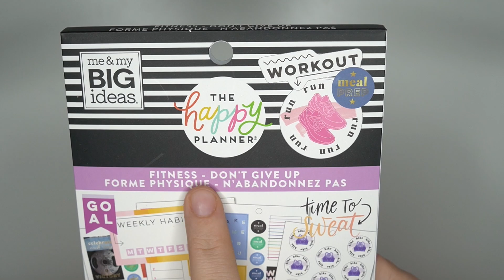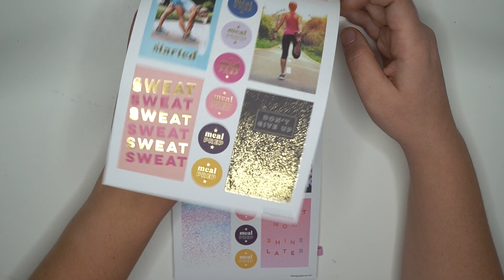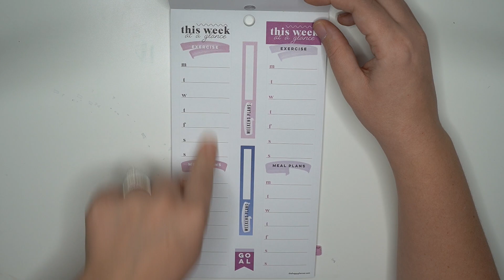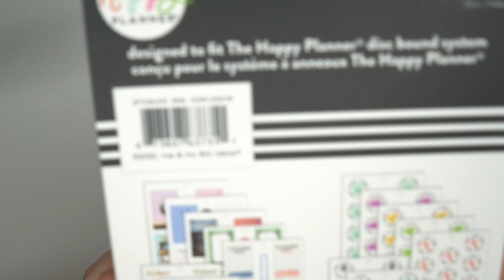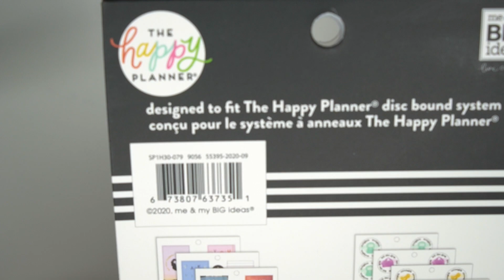Fitness Don't Give Up Sticker Book Flip Through | The Happy Planner Winter 2020 Release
Follow along as I flip through the new Fitness sticker book from The Happy Planner Winter 2020 Release!

~Love my nails? I use Dipwell to dip at home! Use this link for $10 off your first dipwell order:

~Send me Happy Mail:
Amber Thorne
7661 McLaughlin Rd. PMB 286